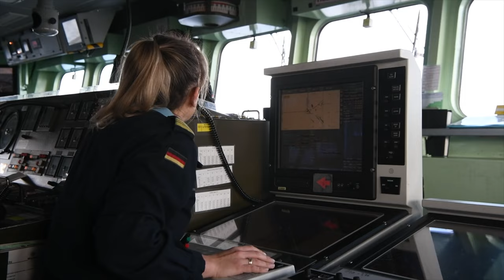Exercise DYNAMIC MONGOOSE 23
What is prowling beneath the waves?🌊
Exercise DYNAMIC MONGOOSE allowed personnel from 12 nations to sharpen their skills in the art of anti-submarine warfare.